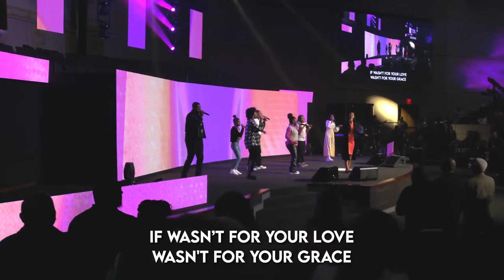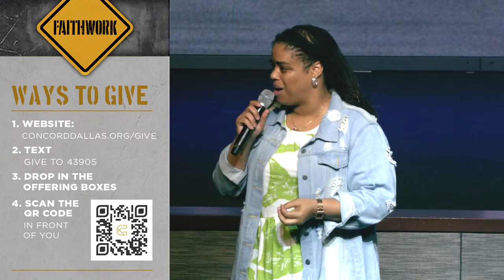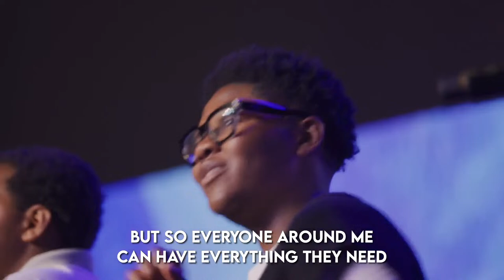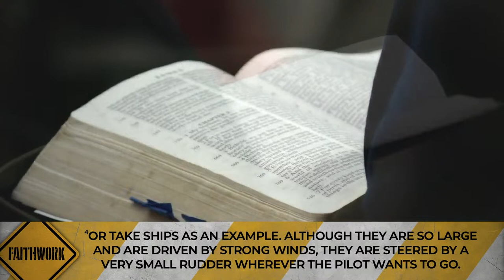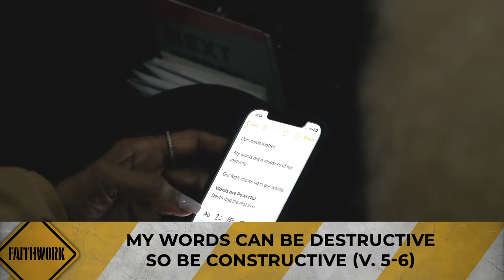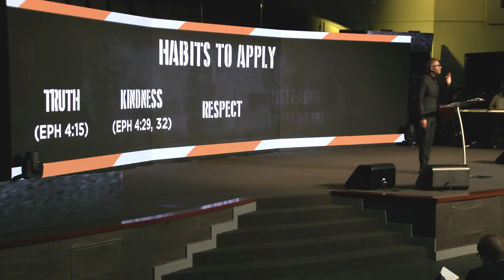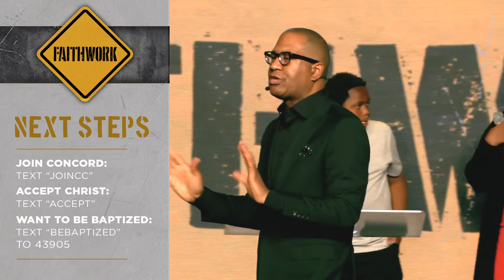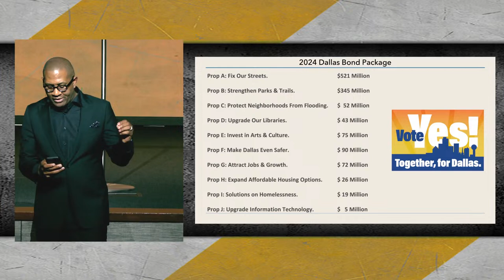LIVE SUNDAY WORSHIP! // 9am // Faith Work